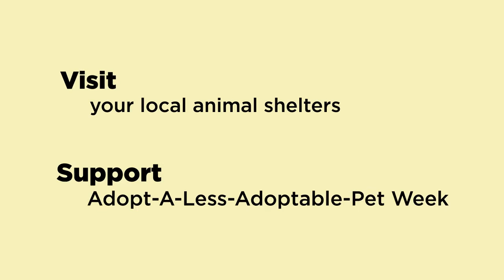Older Pet Adoption PSA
Animation by James O'Hara

Narration by Robert Dougan